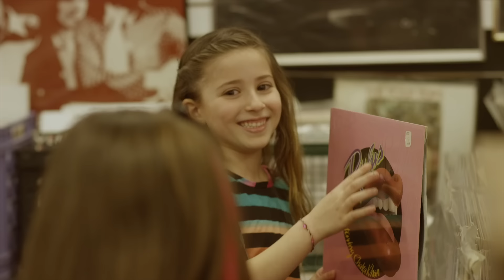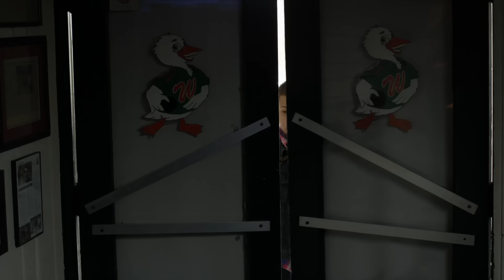Xavi - Besame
Music video by Xavi performing Besame. Orfanato Music Group